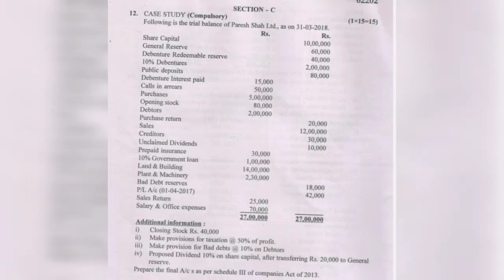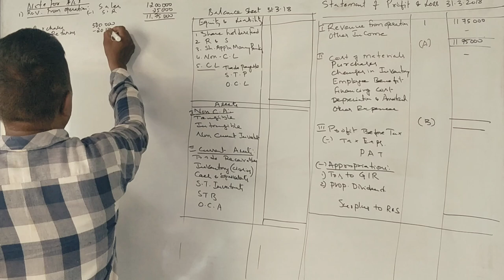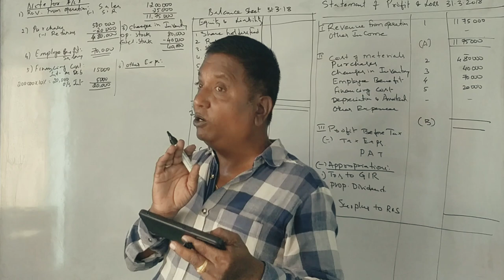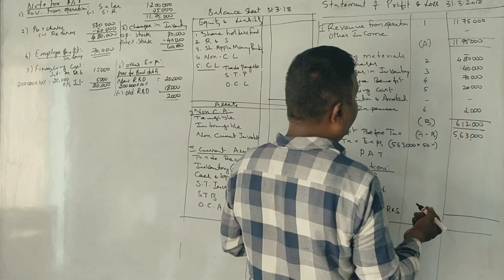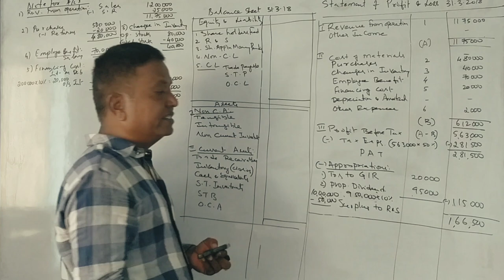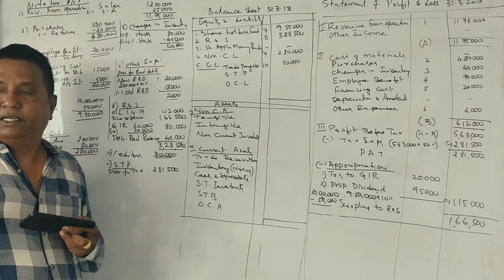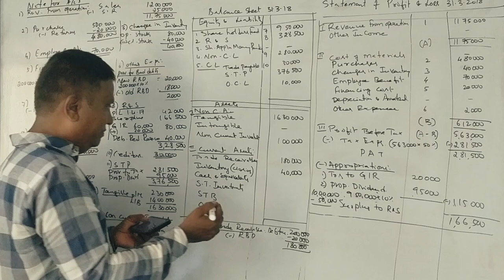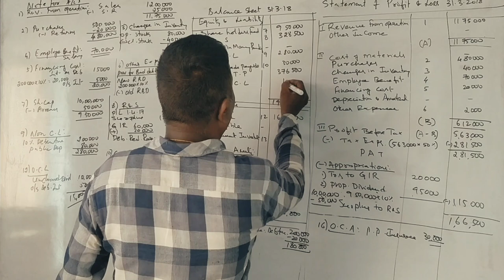Managerial Accounting/AFM - MBA 1st Semester -PART 9- Final Accounts - 2021 Question Paper 15 Marks